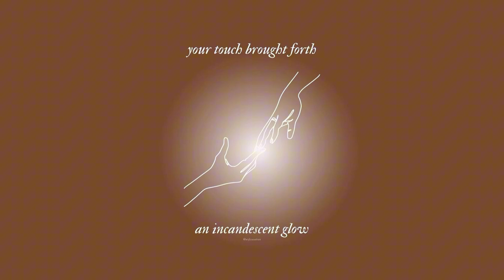taylor swift - ivy [1 HOUR LOOP]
welcome to musicscape, here you will find Playlists inspired by books and 1 Hour Loop of songs of various artists
hope you'll find some relief after a hectic day on my channel

enjoy your life to the fullest, you are cared, I appreciate you :3